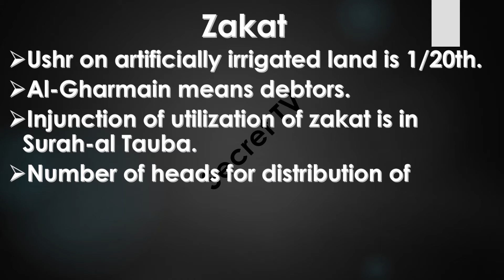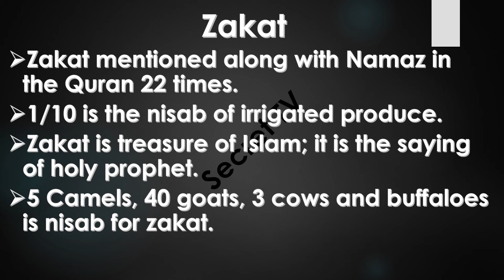Zakat mcqs || fia islamic studies mcqs || zakat basic Information